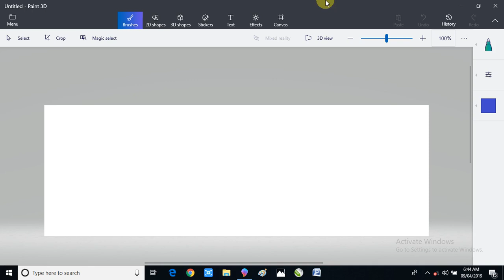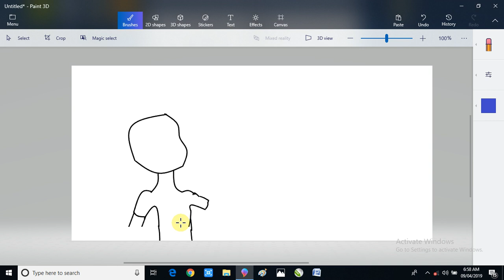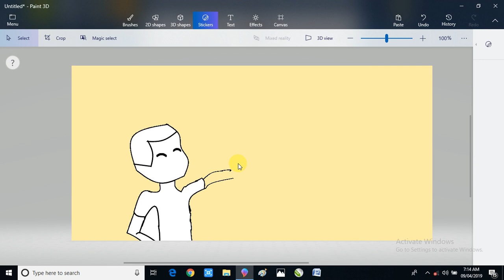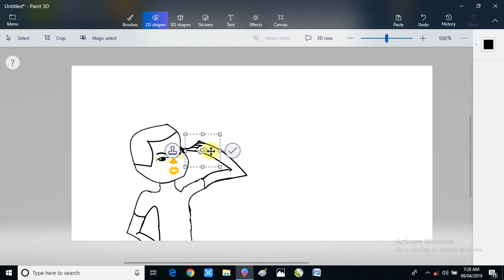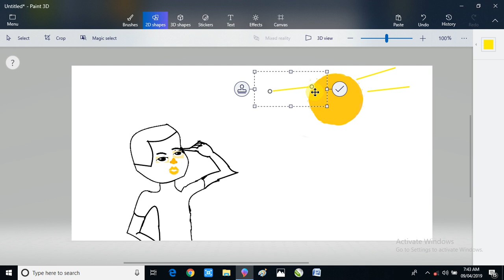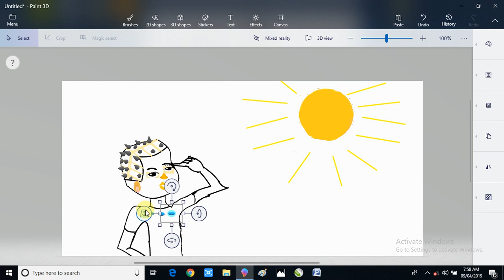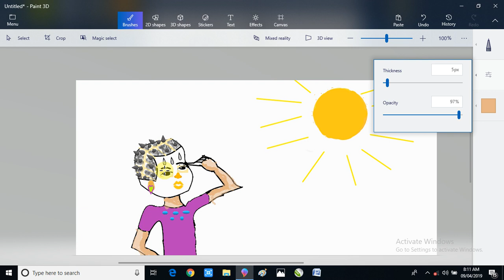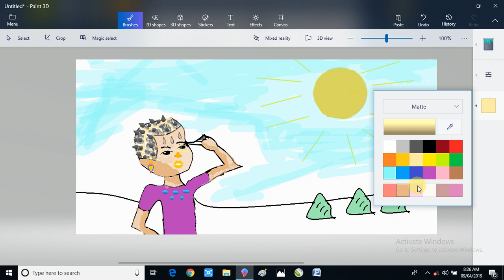Drawing of a little girl looking at the sun in ms paint